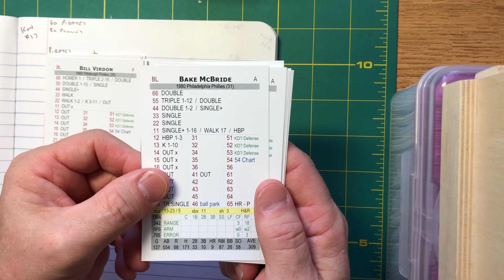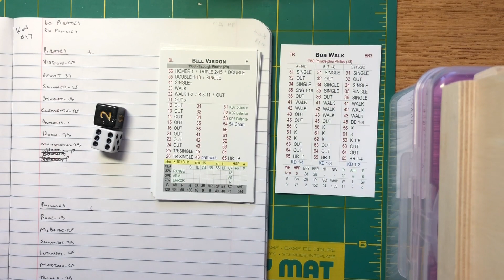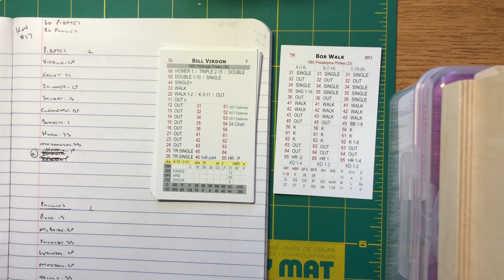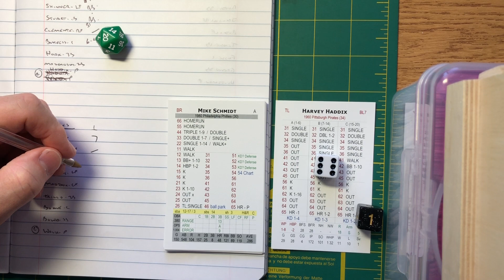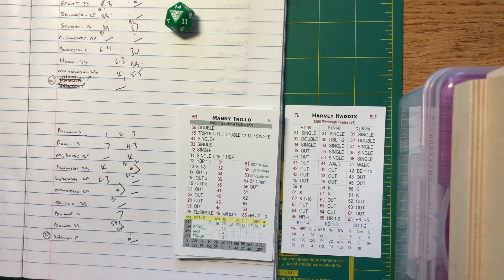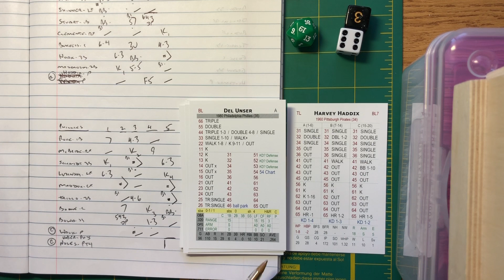CLOSE GAME! King of the Hill Tourney w/FALL CLASSIC: 1960 Pirates (Haddix) @ 1980 Phillies (Walk)!!